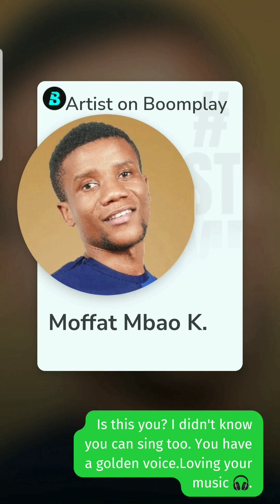YAHWEH e Lesa